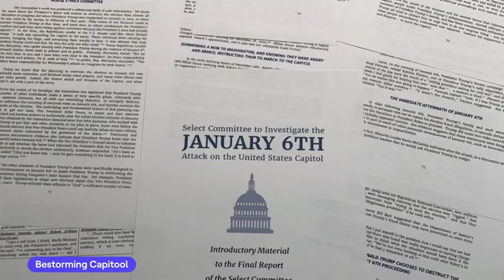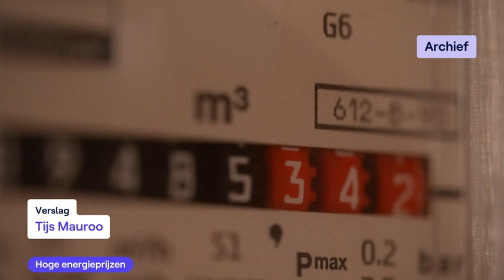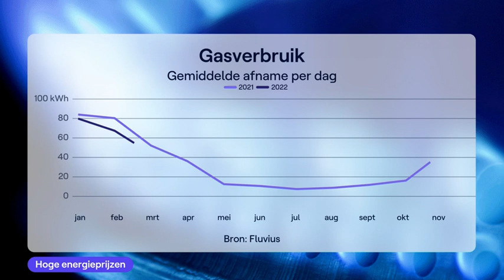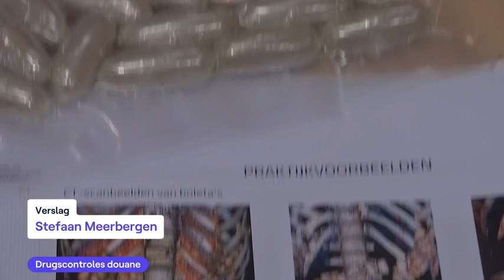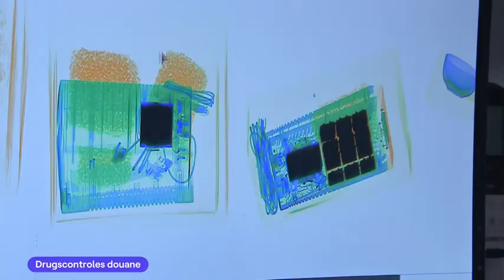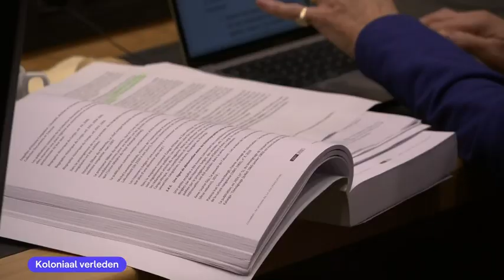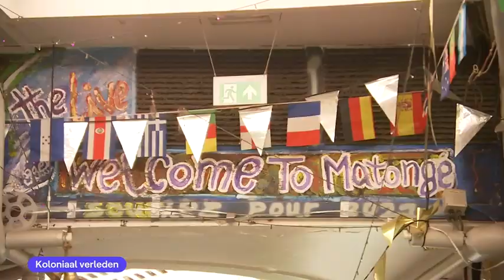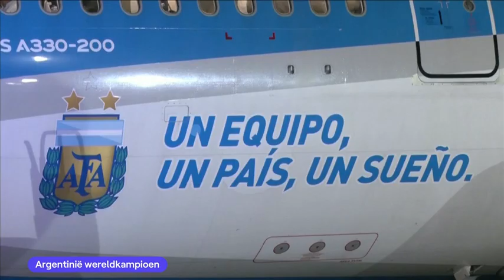VRT NWS journaal - dinsdag 20 december 2022 om 13:00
00:30 Argentinië wereldkampioen
01:11 Bestorming Capitool
04:30 Hoge energieprijzen
06:33 Discussie kernenergie
07:22 Warmtenet Antwerpen
09:10 Drugscontroles douane
11:40 Proces aanslagen
12:54 Protest politievakbonden
13:44 Koloniaal verleden
16:04 Thais marineschip gezonken
19:38 Thuiskomst Frankrijk
21:09 Sportgala
22:31 Woord van het jaar

VRT NWS journaal 13u van dinsdag 20 december 2022. Bekijk de aflevering van dinsdag 20 december 2022 om 13:00 met VRT MAX via de site of app.